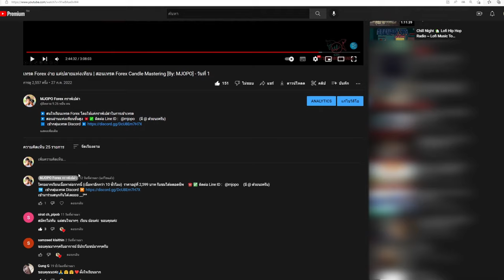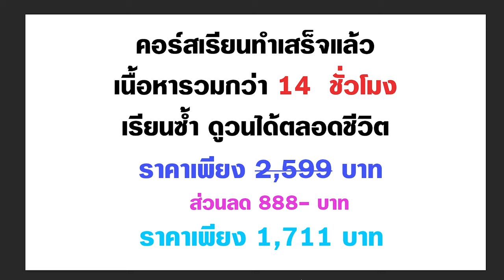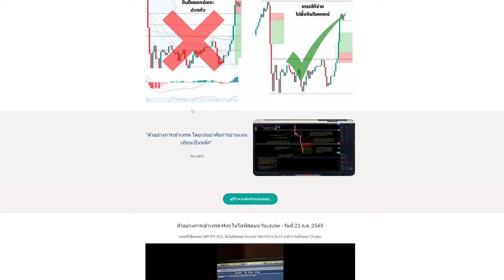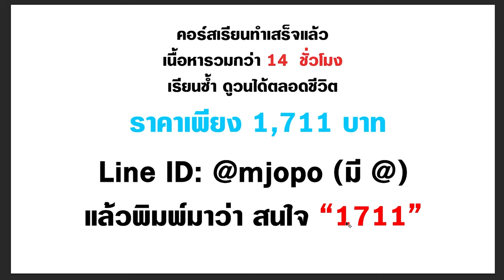ผมมีคอร์สสอนเทรด Forex แล้วนะครับ | ถูกสุด แต่ดีกว่าเจ้าอื่นๆ...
▶️ สนใจเรียนเทรด Forex โดยใช้แค่กราฟเปล่าในการเข้าเทรด  ▶️ ราคาโปรโมชั่น 8.8  เหลือ 1,711 บาท